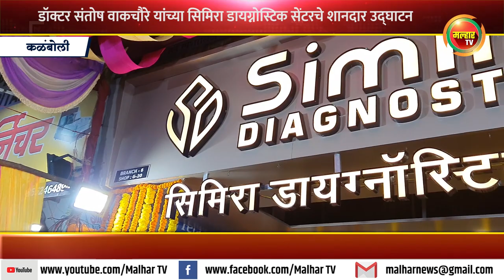कळंबोली येथे डॉक्टर संतोष वाकचौरे यांच्या सिमिरा डायग्नोस्टिक सेंटरचे शानदार उद्घाटन